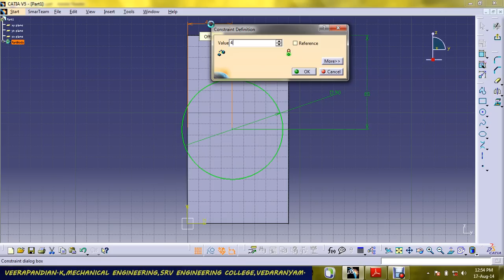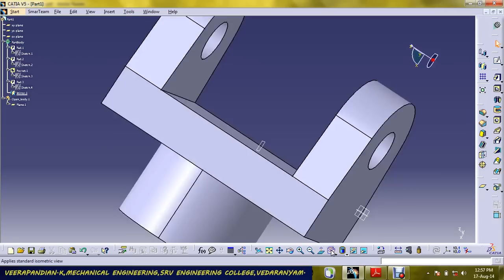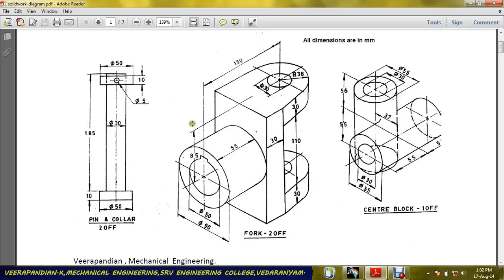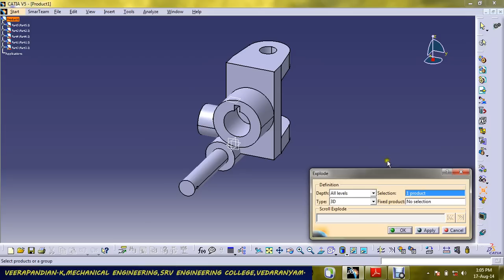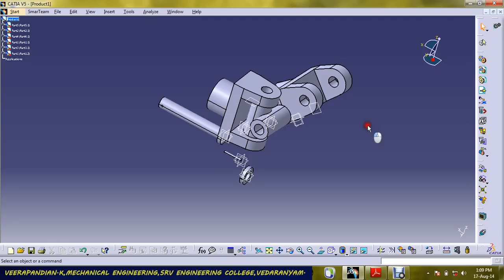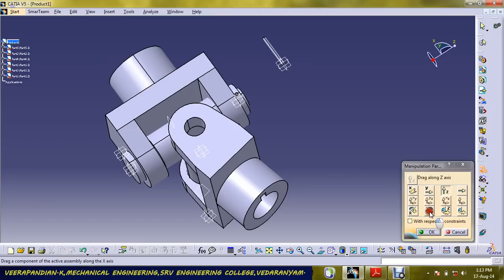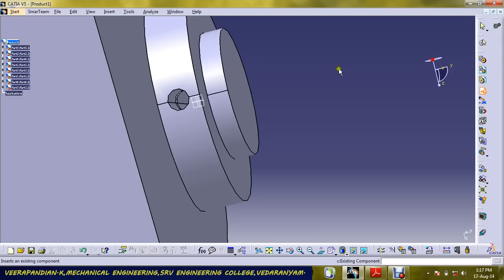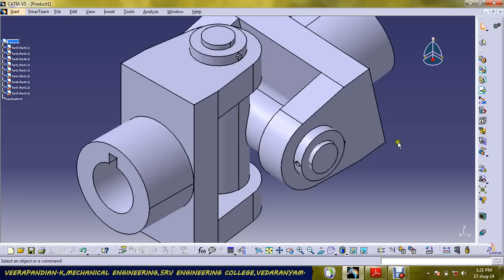UNIVERSAL JOINT PART DESIGN & ASSEMBLY USING CATIA V5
Universal joint part design and assembly by CATIA V5 software video tutorial.